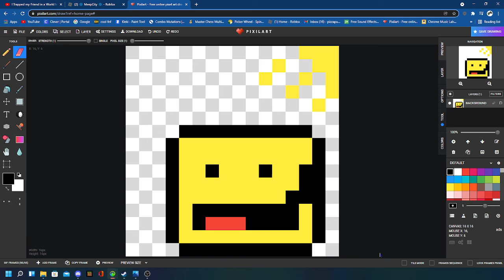smile the yellow ball 2